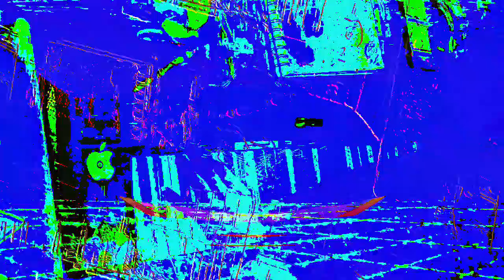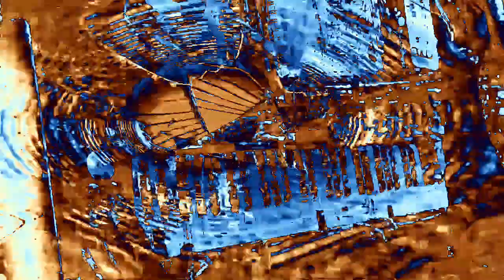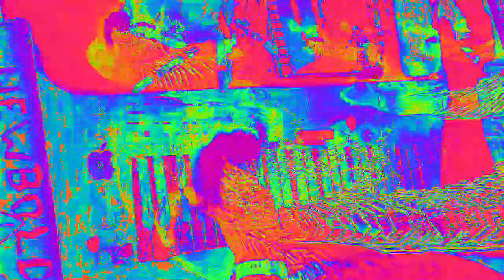[EPILEPSY WARNING] Movie 23 02 15 15h47m27s